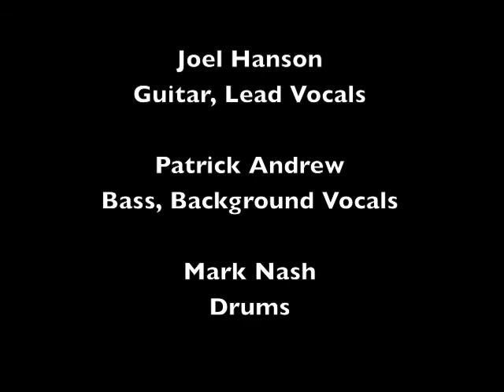Track 09 "Forest" - Album "Pray For Rain" - Artist "PFR"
"Forest" Track 09 from the album Pray For Rain by PFR.